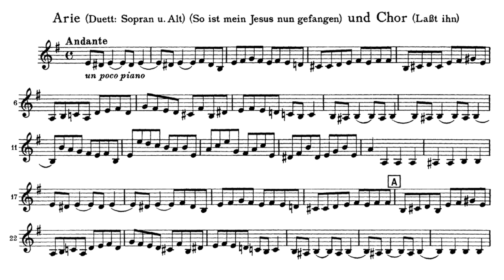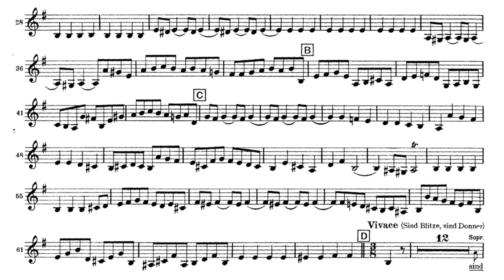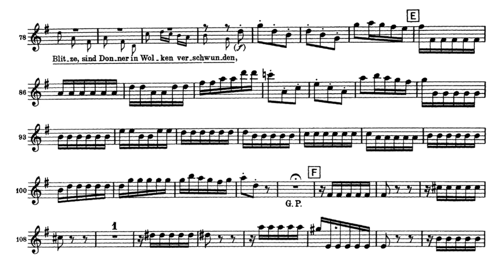Play the Violin sheet music with Sabine Devieilhe/ Bach: Matthäus-Passion, "So ist mein Jesus nun ."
A=415Hz
J. S. Bach: Matthäus-Passion, BWV 244
Prima parte: Nr.27 Aria a doi Cori "So ist mein Jesus nun gefangen"

S. Sabine Devieilhe
A. Lucile Richardot
Raphaël Pichon & Pygmalion